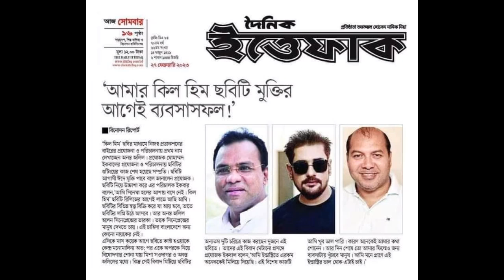শাকিব খান Vs অনন্ত জলিল ঈদে কোন ছবি কত আয় করেছে ভিডিও দেখুন শাকিব খান লিডার অনন্ত জলিল কিল হিম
শাকিব খান Vs অনন্ত জলিল ঈদের কোন ছবি কত আয় করেছে ভিডিও দেখুন শাকিব খান লিডার অনন্ত জলিল কিল হিম